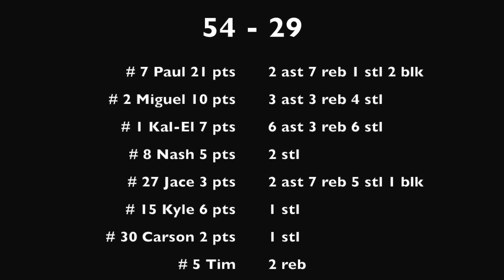ABL Spirit vs Ignite 2nd round